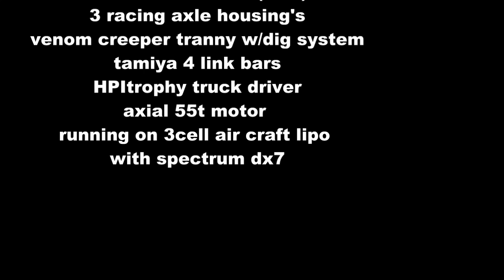scale 1.9 tuber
Integy/axial/venom creeper 1.9 tuber
up the creek trail at Ioco and then down the creek beside
the walking trail.